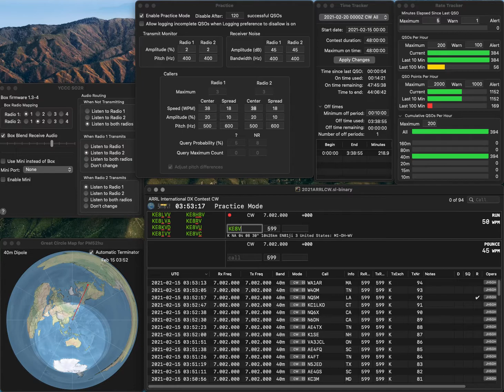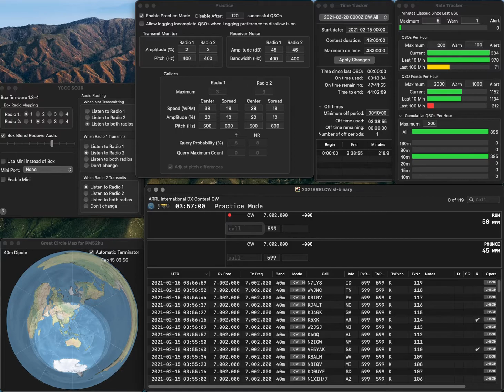20210215 1R practice for ARRLCW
No error. Rate is less than mediocre.